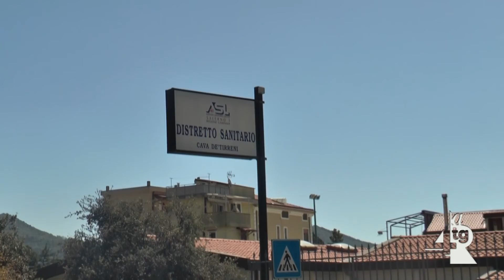Giordano scrive al sindaco: "Basta dati saltuari, fornisca bollettino giornaliero"